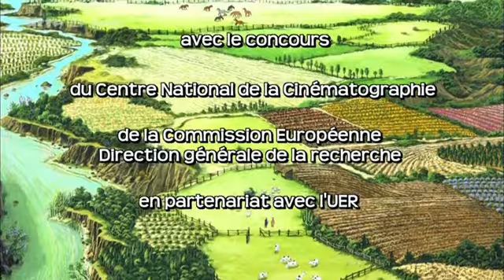Es war einmal...unsere Erde Intro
Brotherhood In der Reihe „Es war einmal … unsere Erde“ geht es um ökologische Herausforderungen. Der zeitlose Gelehrte Maestro will Kinder sensibilisieren für die Problematik der Nachhaltigen Entwicklung. Schüler zwischen 13 und 14 Jahren werden in 26 Folgen mit Fragestellungen unserer Zeit konfrontiert wie Erderwärmung, Umweltverschmutzung, Entwaldung, Energieverschwendung, Armut und anderen. Der spielerisch-pädagogische Ansatz verbindet den Reiz einer kindgerechten Trickfilmreihe mit nachhaltigem Lerneffekt.